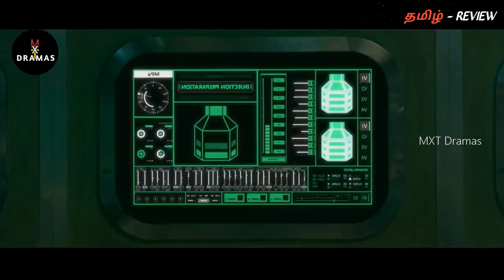FROZEN HUMANS-🥶 "உறைந்த நண்பர்களின் அட்டகாசங்கள்..!"|Part-1|MXT Reviews and Explanations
Drama: Melting Me Softly (Engish title) / Let Me Melt (literal title)
Revised romanization: Nal Nokyeojuo
Hangul: 날 녹여주오
Director: Shin Woo-Cheol
Writer: Baek Mi-Kyeong
Network: tvN
Episodes: 16
Release Date: September 28 - November 17, 2019
Runtime: Sat. & Sun. 21:00
Genre: Romance
Language: Korean
Country: South Korea

Thanking you!!